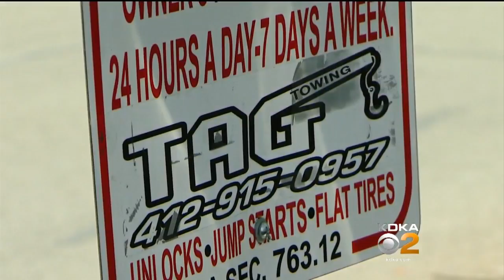KDKA Investigates: Attorney Challenging Towing Practices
A local lawyer is going to bat for people who say they're victims of predatory towing; KDKA's Andy Sheehan reports.